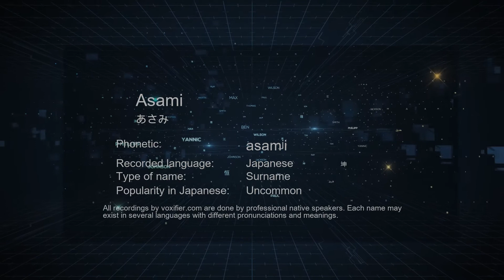How to Pronounce Asami (あさみ) in Japanese - Voxifier.com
This is the Japanese pronunciation, gender, and phonetics recording of the name Asami (あさみ). The same name may exist in other languages with different pronunciations. Check the meaning of name along with other possible pronunciations or similar names for free Voxifier uses the help of expert linguists to simplify pronunciations by replacing some special sounds with sounds more commonly available across all languages.